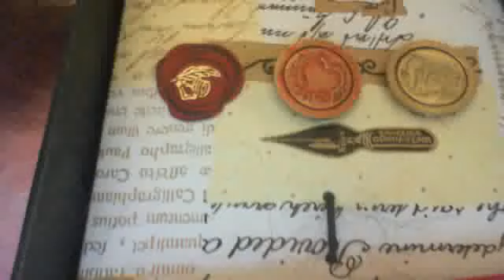Verkkokameravideo päivältä 20. helmikuuta 2014 16.51